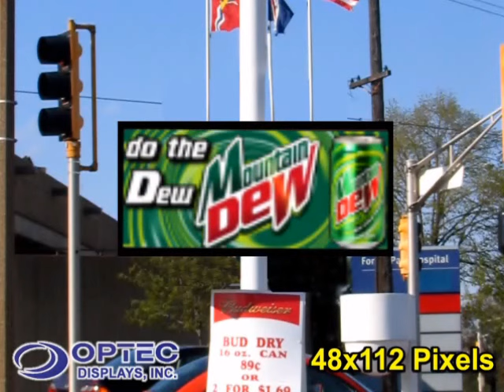LED Sign for Convenience Store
Video rendering of LED sign on C-Store